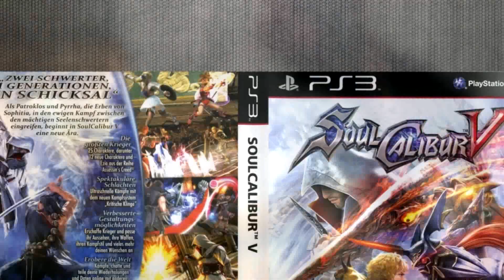Playstation 3: Soul Calibur 4 - TIRA - Full HD (1080p).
TIRA, Lutadora do Jogo Soul Calibur 4 do Playstation 3.